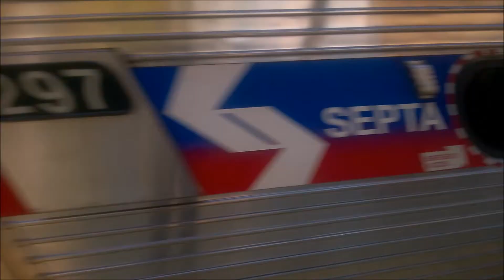Rush Hour at Fern Rock 2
This video and others in this series are in the SEPTA Regional Rail playlist.